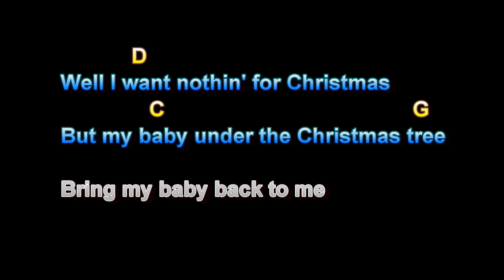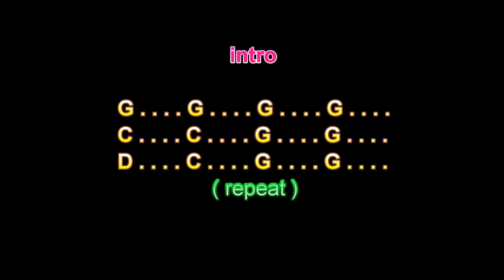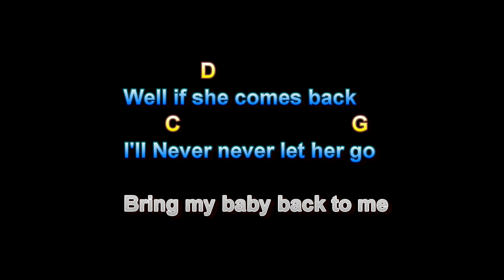Hey Santa Claus, Moonglows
Hey Santa Claus, Moonglows, Guitar Playalong Lesson, Larry Lawver